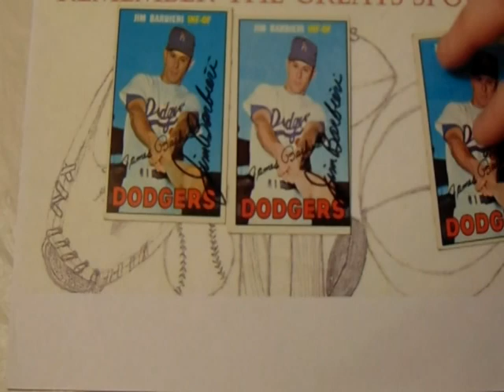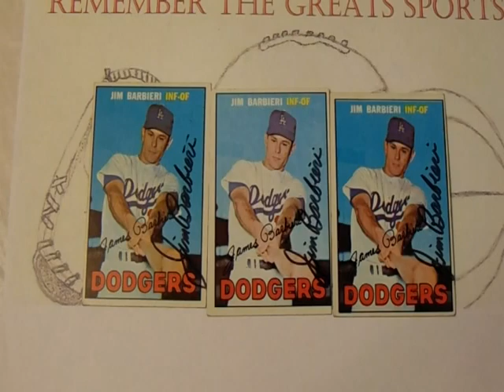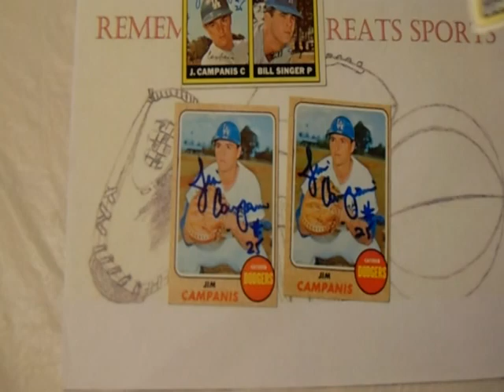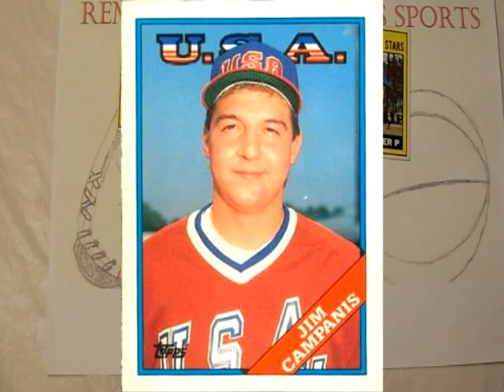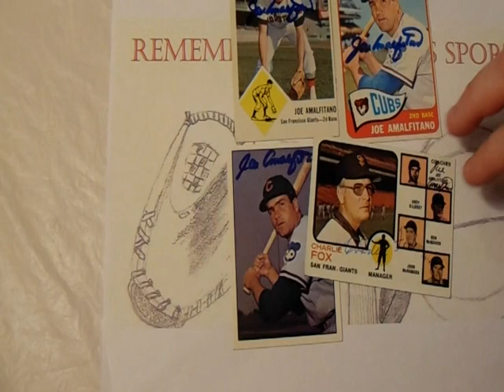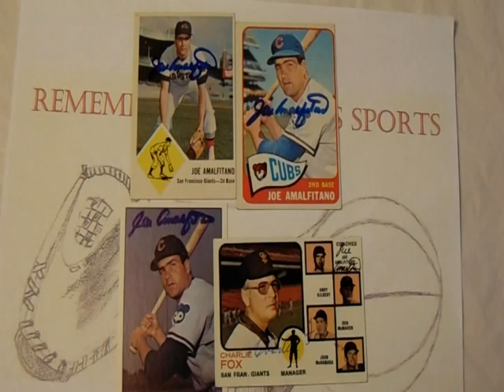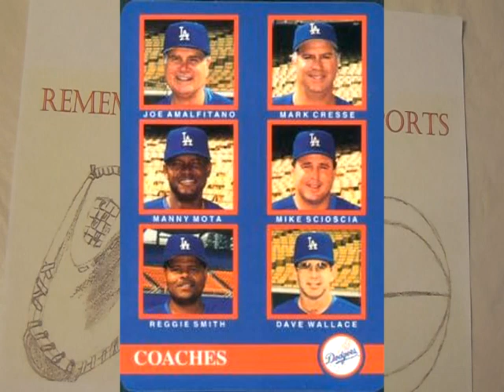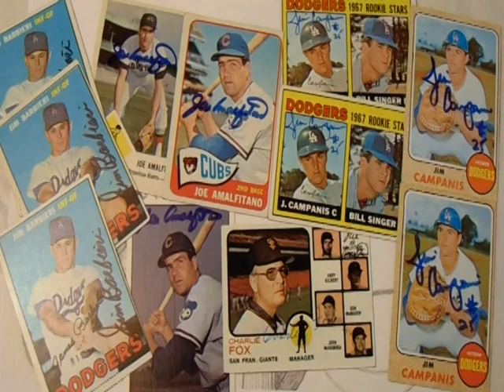TTM Thursday Episode 301 ( 3 Baseball Returns ) Through The Mail Thursdays TTM Autographs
TTM Thursday Episode 301 featured returns:

Baseball:
Jim Barbieri:

0:00 TTM Thursdays 301
0:39 Jim Barbieri
5:57 Jim Campanis, Sr.
11:15 Joe Amalfitano